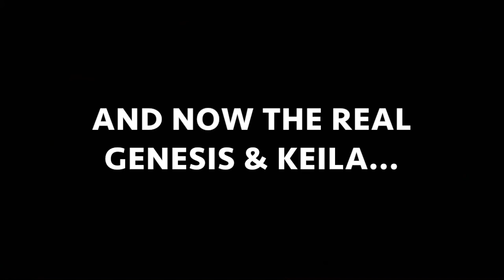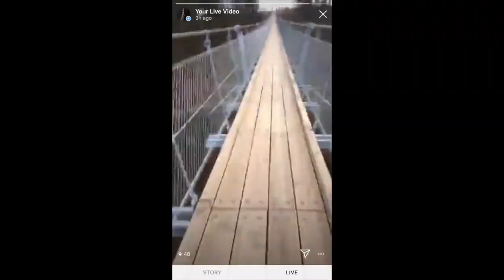GERMANY'S LONGEST SUSPENSION BRIDGE!! ( scary STRONG WINDS)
WELCOME BACK GR FAM!! back with another vlog. Today we went on an adventure to Germany's Longest suspension bridge. this is my 2nd time visiting this bridge but it was most  defiantly the scariest thing ever!! Don't ever go to a suspension bridge when winds are about 100km/h!! overall it was one for the books.

Until next time GR fam XoXo!!

Thank you guys as always for tuning in as always please give this video a thumbs up for love! and comment below any other video suggestions you might want to see!!

Also, Thank you to all our subs who support us we truly appreciate every single on of you.
Xoxo!